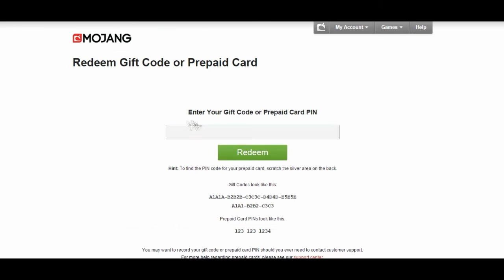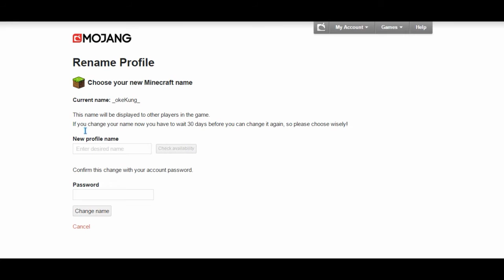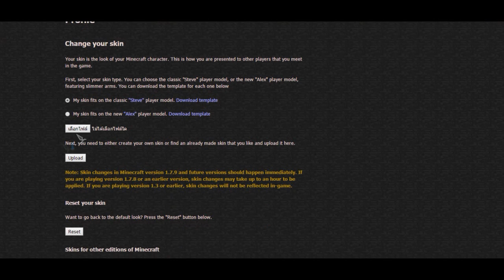Noggin Store : How To Active Minecraft Premium ID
วิธีการ นำโค๊ดไอดีแท้ไปใช้ อย่างไร
เมื่อซื้อจากร้าน Noggin Store Minecraft Premium ID
หรือที่เว็บไซต์ของเรา